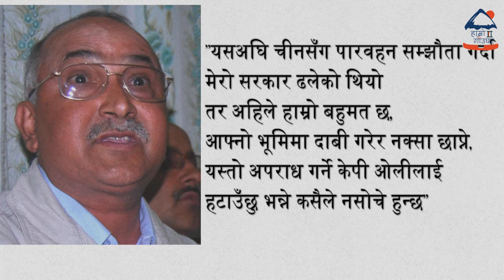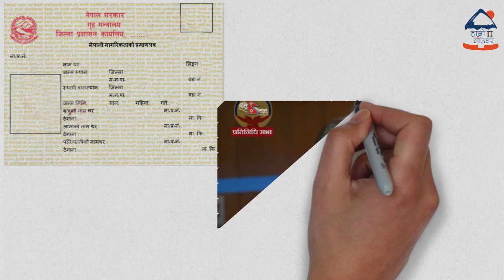ओलीले दिए भारतलाई अहिलेसम्मकै कडा चेतावनी,मोदीको उड्यो सत्तो। नेपालका नेताहरु भारतसंग मिलेका आरोप